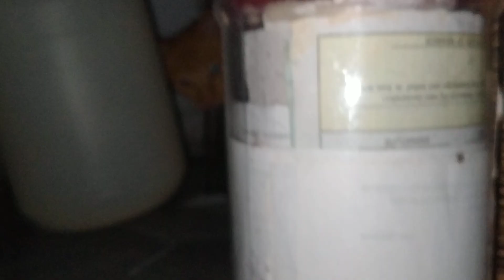May 21, 2024(2)